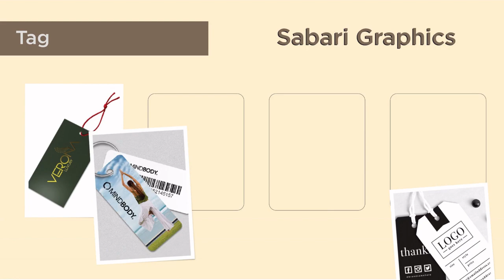Packaging Printing in Chennai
Our Products
Photo Frames
Canvas
Photo Mugs
T-Shirts
Posters
Fridge Magnets
Photo Prints
Photo  Decor Boxes
Photo Books
Business Cards
Letterheads
Bill Books
Brochures
Certificates
Envelopes
ID Cards
Lanyards
Standees
Flyers
Calendars & Diaries
Case Bound Diaries
Wiro Diaries
Drinkware
Caps
USB
Corporate Gifts
Backpacks
Keychains
Pens
Crystal Gifts
Awards
Stationery
Decor
Signs & Marketing
Photo Gifts
Medals
Document Printing
Photo Plaque
Packaging Labels
Hang Tags
Notebooks
Food & Cake Boxes
Boxes & Packaging
Booklets
Cards
Rubber Stamp
Courier Poly Bag
Shipping and Flat Mailer Boxes
Packing Tape
Cotton Carry Bags
Paper Pouches
Pizza Boxes
Banners
Button Badges
Same Day Delivery
Notepads
Bookmarks
Stickers
Personalized Chocolates
Mobile Accessories
Paper Bags
Kids and Games
Apparel
Invitation Cards
Awards & Trophies